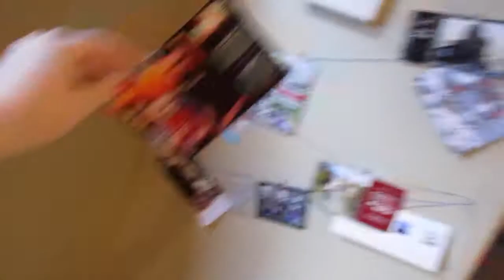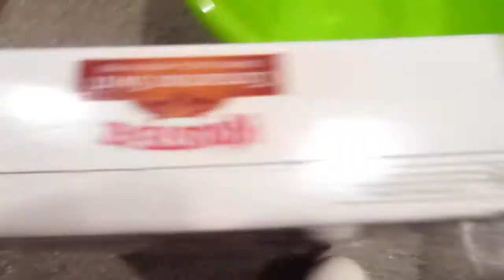CHRISTMAS STORY WITH GRANDPA (DAY 43 12- 21-14)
Shaileens Instagram: _Jaxsmommy_
Kurt's Instagram: clinekurt78